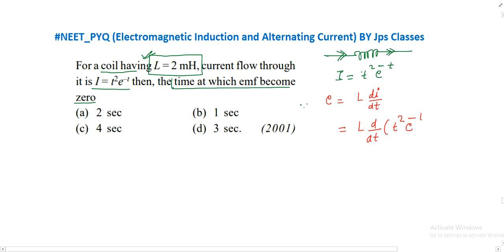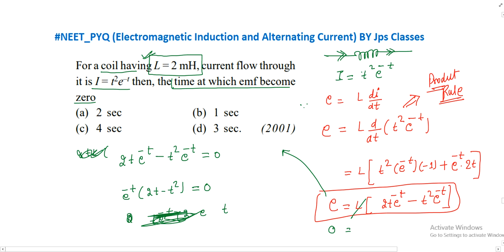In an inductor of self-inductance L=2 mH current changes with time according to relation i=t^2e^